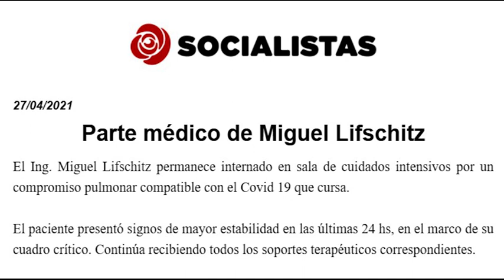PARTE MEDICO MIGUEL LIFSCHITZ